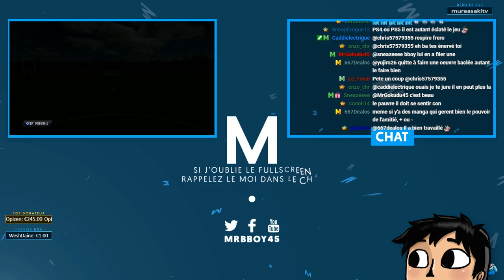FIFA 21 : REMONTADA ??? ⚽ PS5 | Direction Div 1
Un peu de FIFA pour changer encore et toujours et que vous ayez un bel aperçu de tout ce que je fais sur Twitch ! Let's GO Div 1 en Club Pro sur la version Playstation 5

Mon matos

Partenaire !